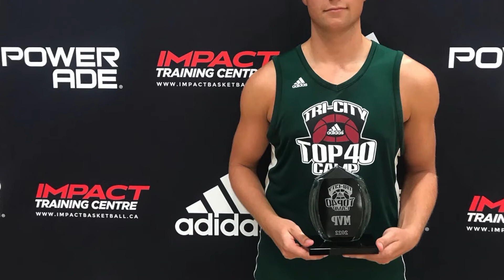Joe Lippert and Andrew Urosevic named Co-MVP's at Top 40 basketball camp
The annual Tri-City Top 40 junior phenom camp wrapped up on Sunday August 21st with the awards presentation. Lippert and Urosevic were recognized as the MVP's from the weekend event.